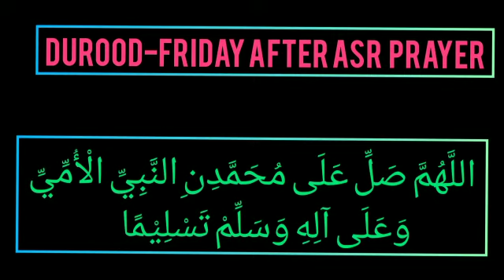Durood Shareef for Friday || Holy Quran Recitation || Aysha SA